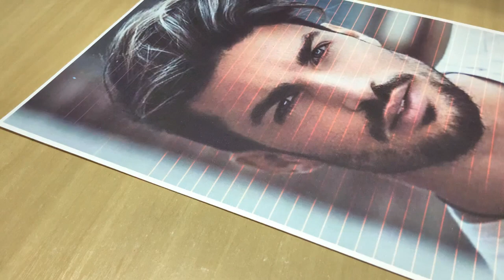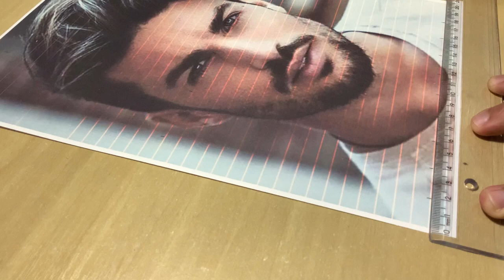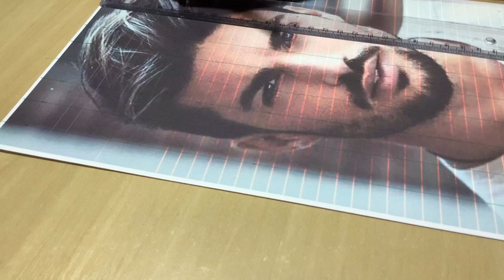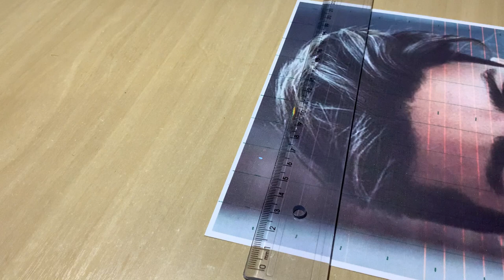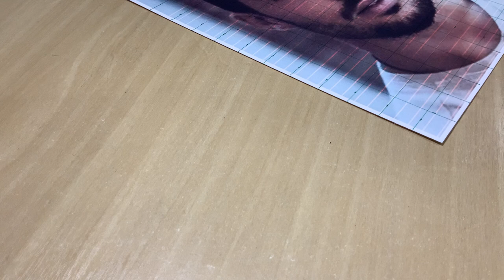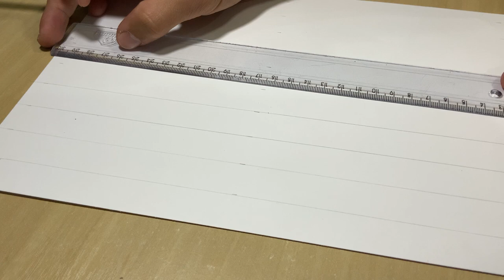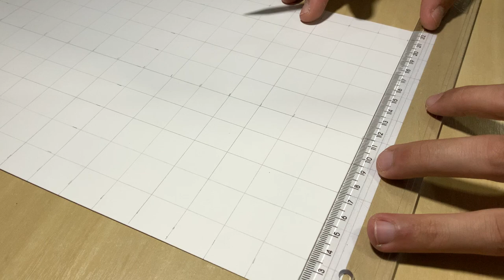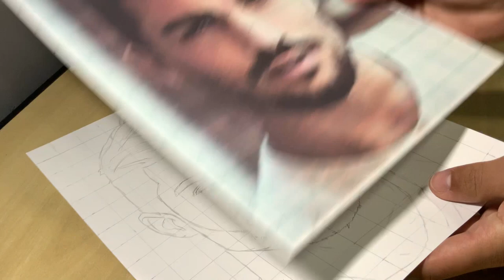Como fazer desenho realista colorido passo a passo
Fala galera, hoje estou trazendo pra vocês um mega vídeo no qual eu irei ensinar o passo a passo narrado por mim sobre como fazer desenho realista, o tutorial será dividido em 4 partes, espero que vocês aproveitem ao máximo e se tiver qualquer dúvida só deixar aqui nos comentários.

Próxima parte do tutorial em breve